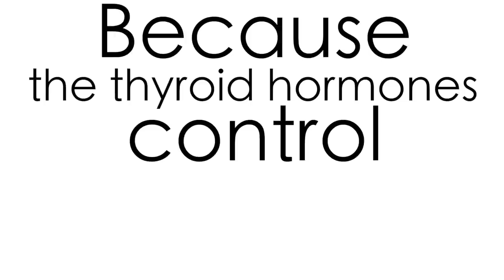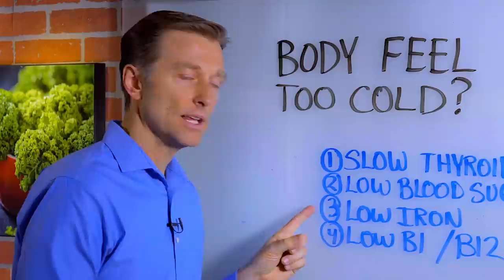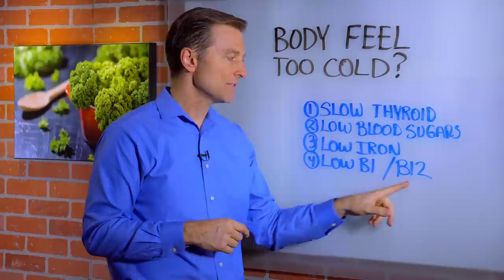The 4 Causes of Feeling Too Cold – Dr. Berg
In this video, Dr. Berg talks about the 4 causes of feeling cold (hands and feet and even the entire body).
1. Slow thyroid (hypothyroid).
2. Low blood sugars
3. Low iron
4. Low B1 or B12

However, thyroid issues can be from excessive estrogen or a gallbladder issues. Blood sugar issues can also be a problem which is really insulin resistance. Low iron, anemia from a lack of stomach acids or having a heavy periods (loss of blood). Being a vegetarian can also lead to low iron.